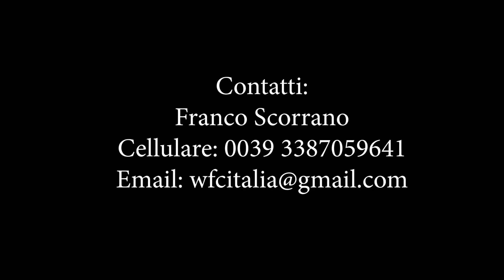22 De Vincenzi Giacomo VS Baldovin Marco Campionato Europeo e Nazioinale WFC 2019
Ringraziamo tutti per la partecipazione.

Campionato Europeo e Nazioinale WFC
17 Marzo 2019

Full Contact / Contatto Pieno
Light Contact / Contatto Leggero